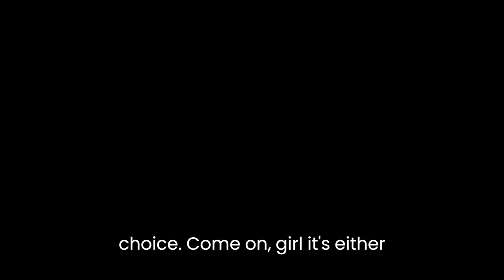Tom Catt Does "Pat Carroll" Ursula From The Little Mermaid (2023)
This was a silly little experiment. Who knows what will come of it, but I was curious how Pat Carroll would've sounded if she voiced Ursula in this current rendition of The Little Mermaid. This is not meant to be a dig at Melissa McCarthy WHO WILL DO A FABULOUS JOB as Ursula, but merely experimental and for play.